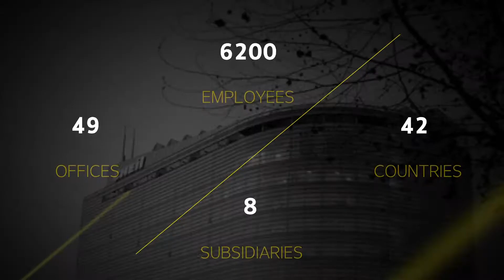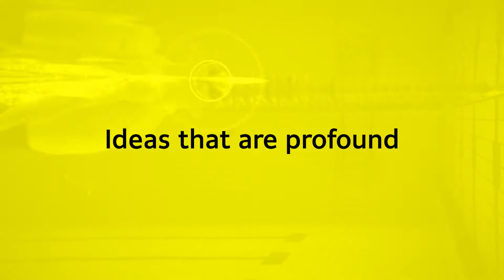Cheil Australia Show Reel 2018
Cheil Australia's Show reel for 2018.